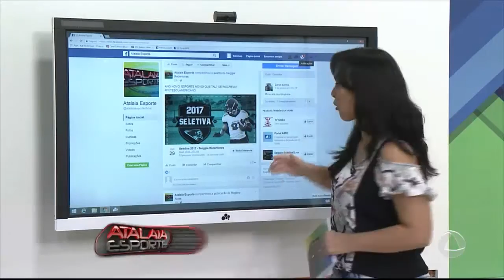Recadinhos - 12/01/2017 - Atalaia Esporte